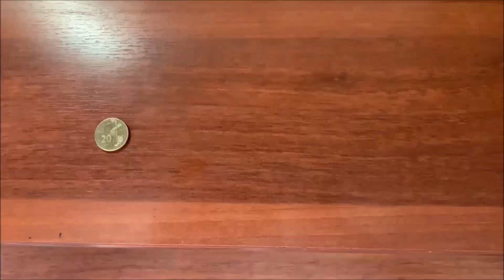НОВАЯ ИГРА "МОНЕТОЧКА" от Rusiki FamilyVlog.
Обалденная игра «Монеточка». Хочешь проверить свою меткость? Тогда эта веселая игра для тебя!  Тебе понадобятся монетки и вилка. Установи вилку как у нас в видео и начинай игру! В нее очень интересно играть в компании друзей, а также дома с семьей.